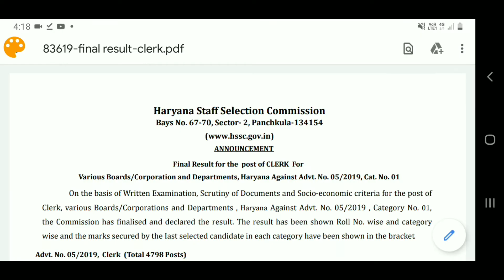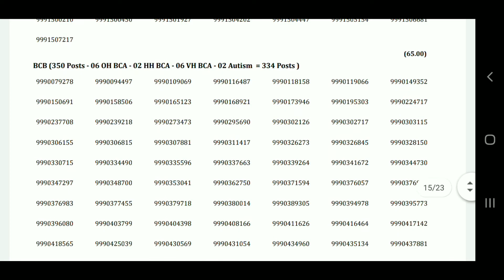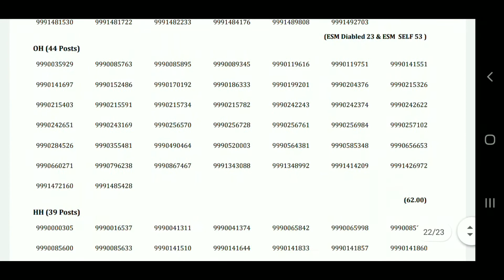HSSC Bharti Final Result Out 2020 | HSSC Clerk Bharti Final Result Out 2020 | Manjeet Academy